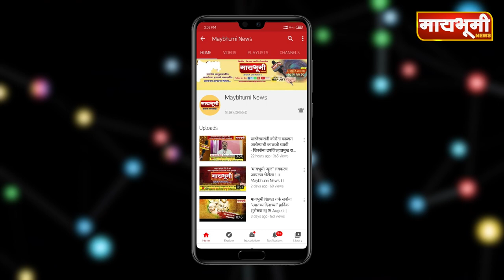पो.ना. गोकुळ शिंदे यांचा पोलीस महासंचालक सन्मानचिन्ह देवुन सन्मान..